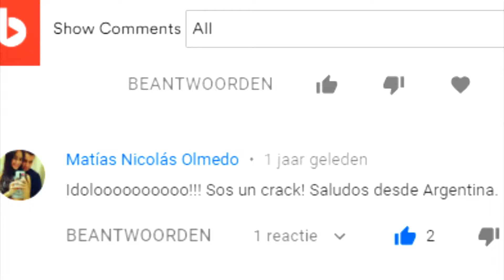Revealing my MIND BLOWING Spanish Skills | CMDY CH 2 PT 4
LINKS

Amazon Music: